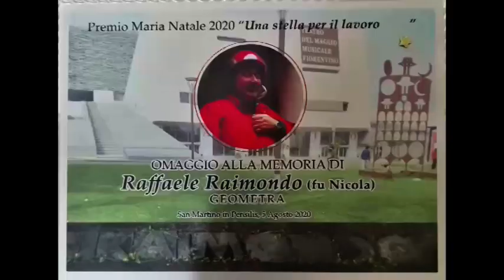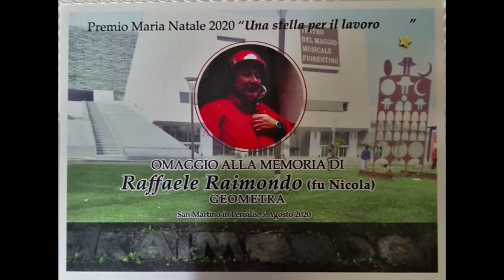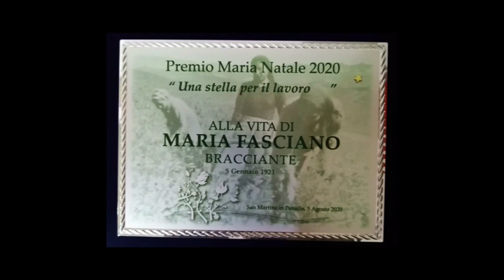Premio "Maria Natale" - 5 Agosto 2020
Premio annuale per chi si distingue nel proprio campo lavorativo. Premio creato da Matteo Boccardi.